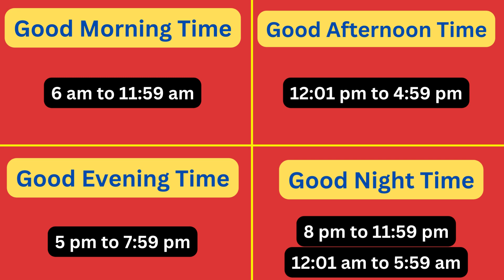Guide to use the time spans in English from Bengali || For all Bengali Viewers || Time Vocabulary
English Grammar for WBBPE students
English Grammar for WBBSE students
English Grammar for ICSE students
English Grammar for CBSE students
Guide to use the time spans in English from Bengali
For all Bengali Viewers
Time Vocabulary